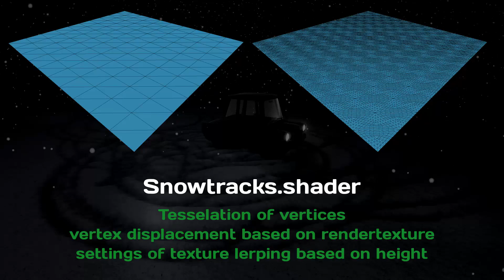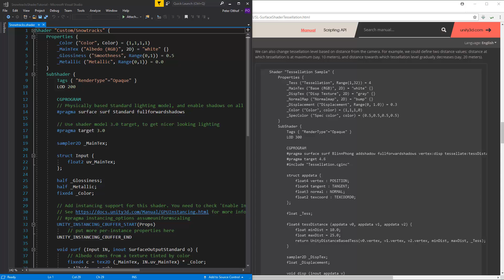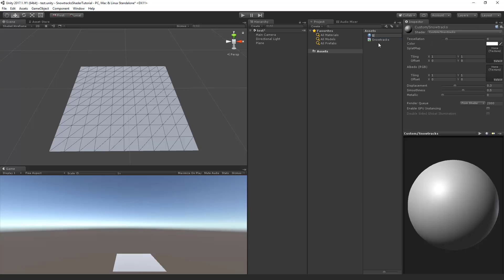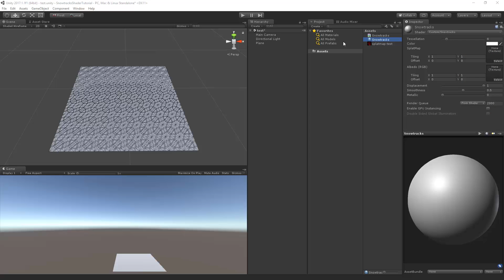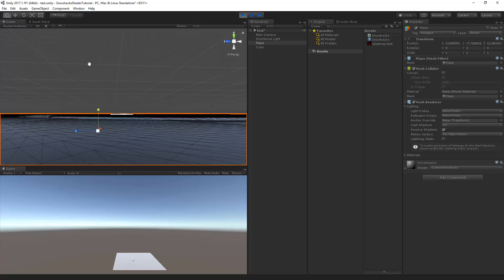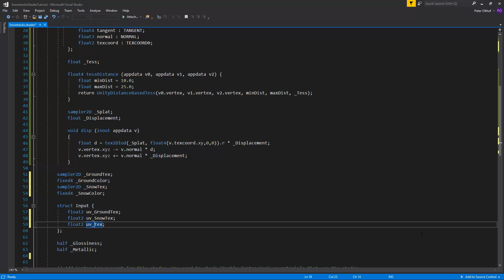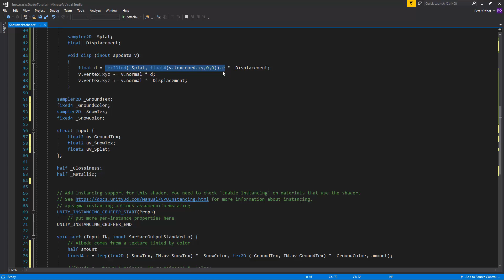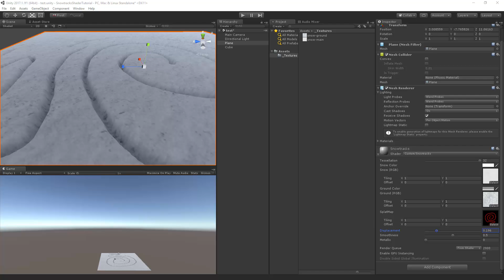Snowtracks Shader - Unity CG/C# Tutorial [Part 2 - Create Vertex Displacement Tesselation]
A new tutorial series on how to create a snowtracks shader in CG language, within the Unity Engine.
You might want to make footprints in the sand, or snow. Or create a thick line of tire tracks, but also displace the terrain. With this tutorial you can do that, using tesselation. Learn step by step how to do it.

Created by Peter Olthof from Peer Play.

Special Thanks to: Devin the dude, Yume (dream) & Bodhi Donselaar